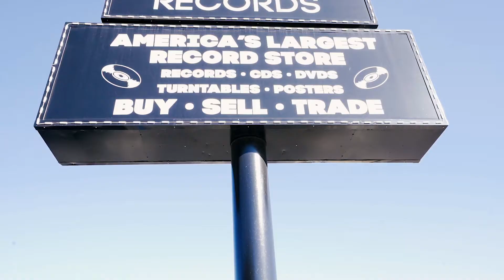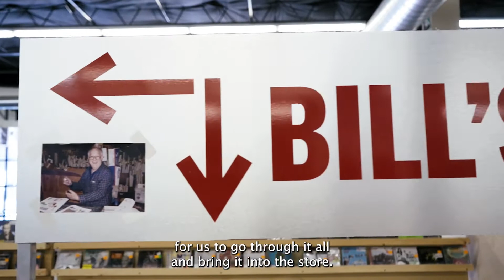Behind The Counter US ‘22: Josey Records, Dallas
“Record stores play a broad role in developing the culture of a city. It’s a place where people come together to discover new music, contributing to the cultural fabric of the community.”

In the penultimate episode of Behind The Counter US, Luke from Josey Records in Dallas, Texas discusses the vital role record stores play in shaping the culture of their local community.

Presented with Classic Album Sundays and Record Store Day, Behind The Counter is a 12-part video series celebrating the unique culture of independent record stores from across the US, shining a light on the instrumental role that they play in bringing music to fans in their communities.

The final episode of the series will premiere next Thursday ahead of Record Store Day 2022 on Saturday 23rd April.